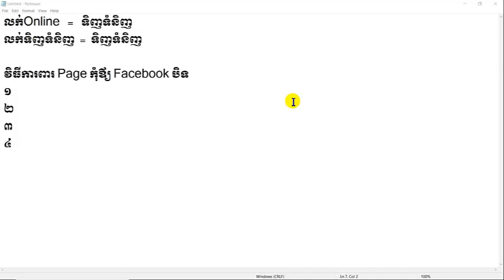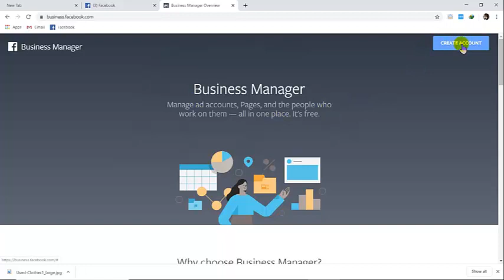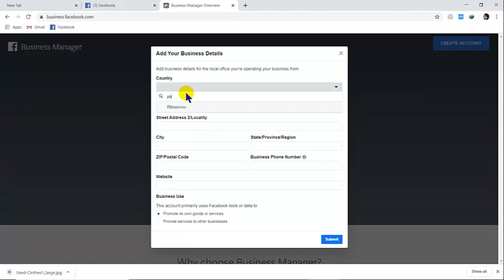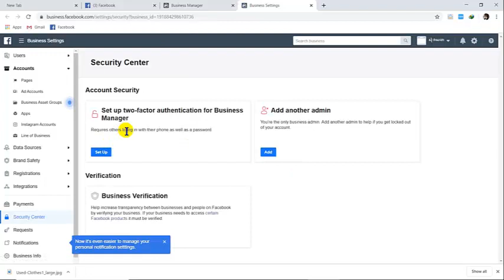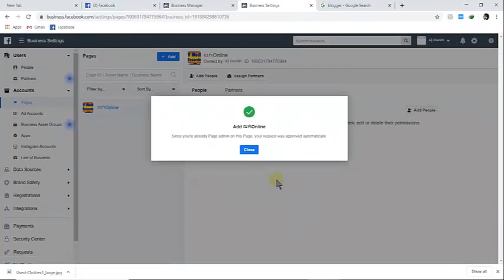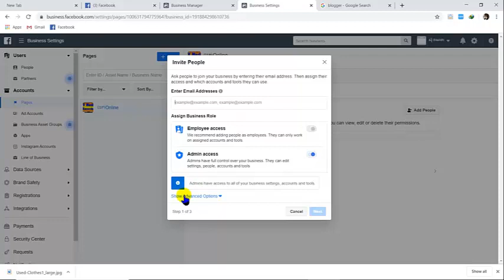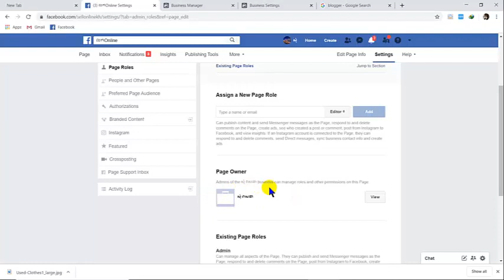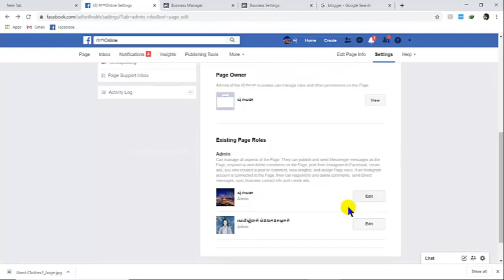របៀបបង្កើត Page Owner និង គ្រប់គ្រង Facebook Page Part 5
សូមស្វាគមន៍ក្នុងការចូលមកកាន់ឆានែលរបស់ខ្ញុំ ដែលមានឈ្មោះថា TV Media Recorder ដែលផុត Videos ជារៀងរាល់ថ្ងៃទាក់ទងនឹងចំណេះដឹងផ្សេថៗ ដូចជាVideos និយាយអំពីIT , Videos និយាយអំពី Game , Videos និយាយអំពីទូរស័ព្ទ និងកុំព្យូទ័រ, ព្រមទាំងចំណេះដឹងជាច្រើនទៀតផងដែរ។